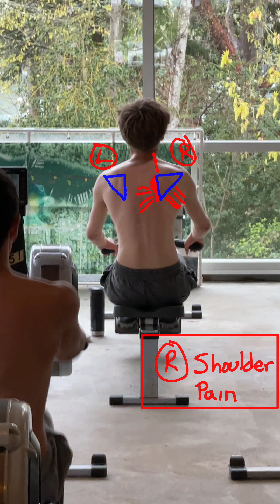[Rowing Injury Assessment] by RowPhysio PT - Junior rower with right-sided shoulder pain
PROBLEM: 16 year old, 2nd year junior level rower comes to Physical Therapy with a chief complaint of right-sided shoulder pain. This video includes an initial basic breakdown of some observations seen while rowing on the erg, in an effort to correlate what we saw during clinical examination. Further investigation also targets a trunk/core loading deficiency that's not due to leg length discrepancy, but more a motor-sensory deficit (inability to engage the handle/flywheel with an even press through the legs).

TARGET TREATMENT: reteach/retool the long thoracic nerve to better control the serratus anterior and integrate it into the entire shoulder girdle; and start a progressive loading program centered around a stable pelvis.

RowPhysio Physical Therapy is a subsidiary of Fiziologix Physical Therapy on Bainbridge Island, WA, USA. My name is Dr. Greg Spooner, DPT, a board certified Doctor of Physical Therapy with extensive experience at the oars, and working with rowers of all ages and skill levels from novice to Olympic medalists. Rowing performance and injury assessments available locally in person and worldwide via secure telehealth. to schedule your injury or performance assessment.

*** No identifying visual or demographics information given in this video, so as to preserve patient privacy. Video has been uploaded with permission from the patient and the patient’s parents. ***